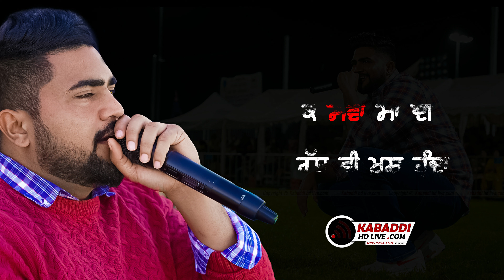MAWAN || AMAN RANDHAWA || SONU DULEWALIYA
Voice - Aman Randhawa
Lyrics - Sonu Dulewal